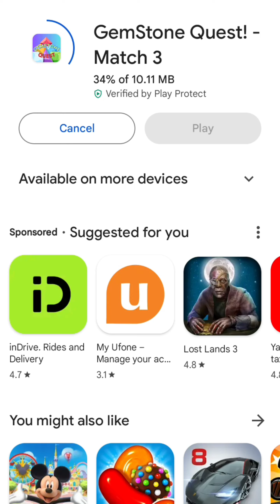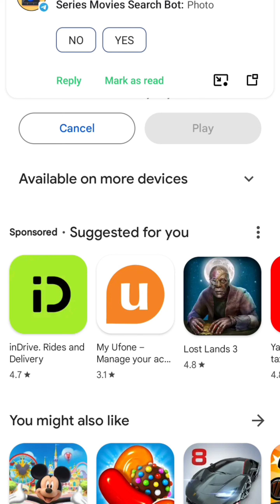GameStone Quest Match 3 Free WoWCoins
GameStone Quest Match 3 Free WoWCoins sz writes @szwrites sz writes